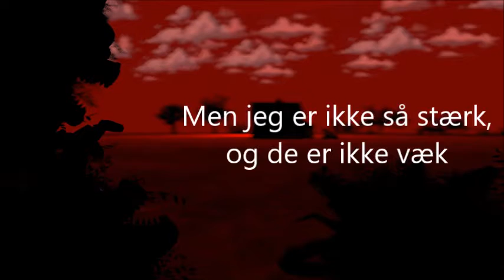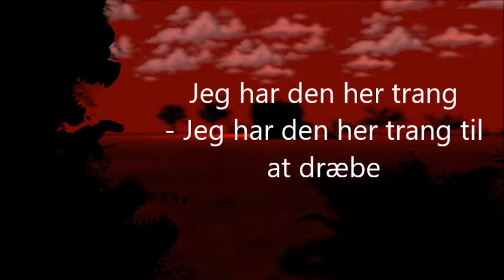I got no time - Danish translation (FNAF 4)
Original = Made by 'The Living Thombstone'

Hvis teksterne går for hurtigt kan du sætte hastigheden til 0,5